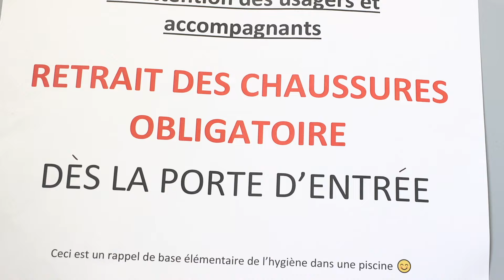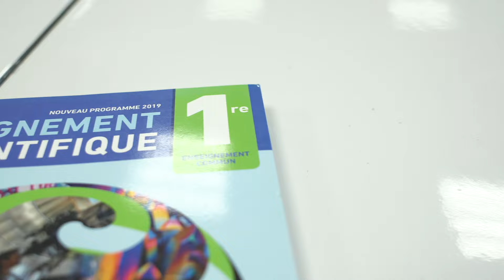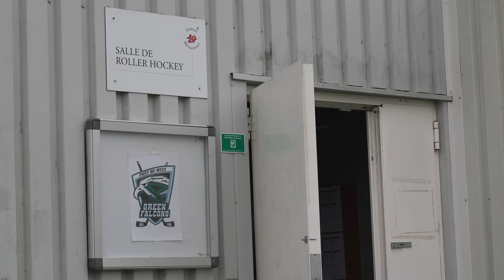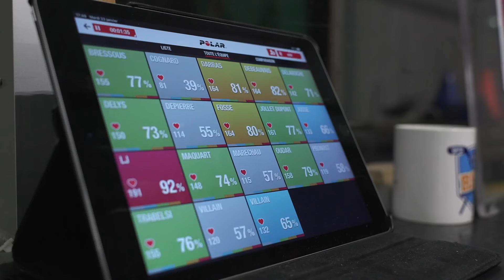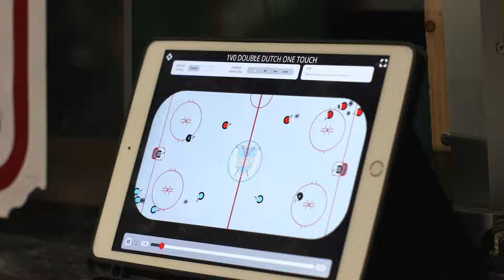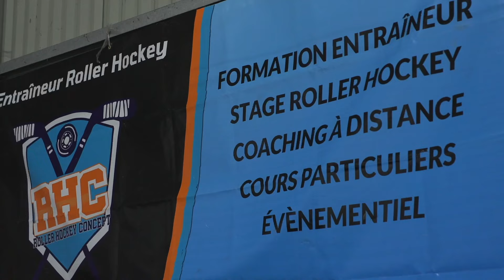Pôle Roller Hockey - Episode 2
Présentation du pôle roller hockey avec ce deuxième opus, une structure unique en France et dédiée pour les joueurs de Roller Hockey qui souhaitent avoir un double projet à la fois scolaire et sportif.

C'est une chance et surtout un tremplin vers le haut-niveau pour des futurs joueurs.

Vous allez découvrir dans ce seconde épisode le quotidiens des athlètes de roller hockey ainsi que la présentation du lycée de la Providence !

Sport-étude roller hockey / Hauts-de-France / Amiens / Pont-de-Metz